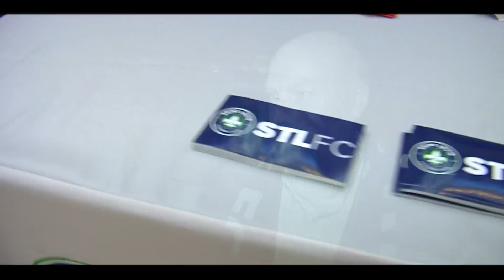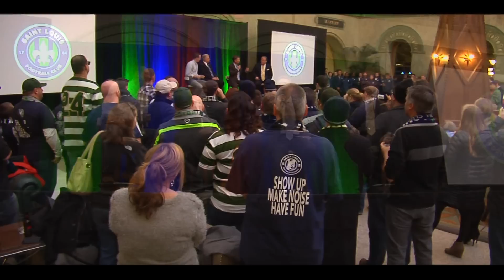STL FC Jersey Unveiling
Saint Louis FC held the club's Jersey Unveiling Ceremony on February 16th at Union Station Hotel in downtown St. Louis.